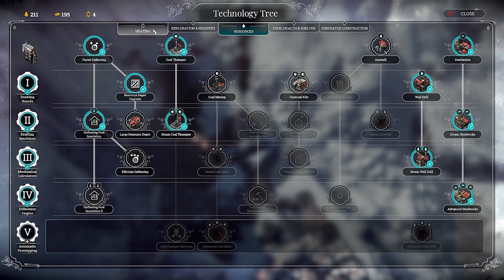We survived 100 days in extreme Frostpunk | The Builders Endless Mode | Rifts Map | Part 02